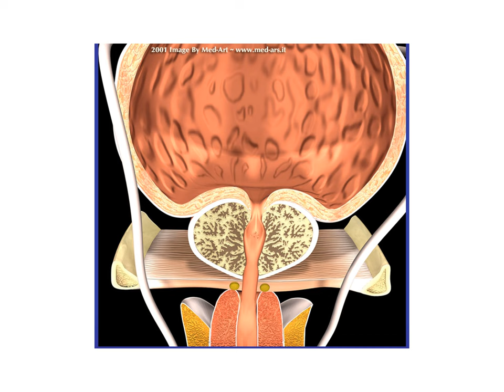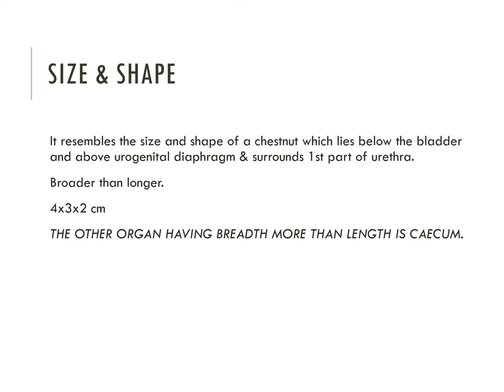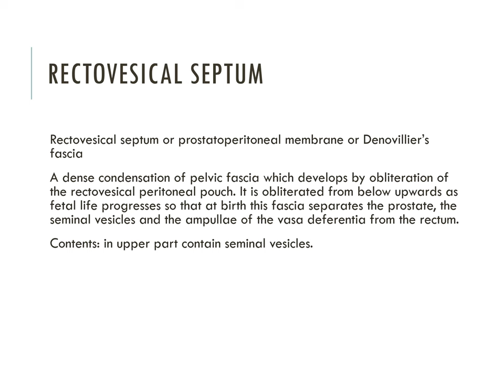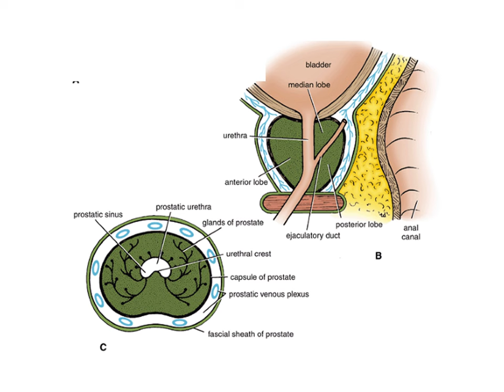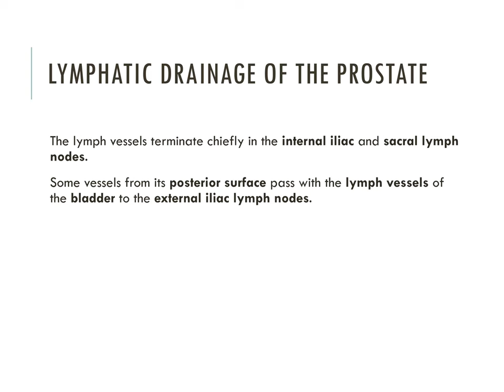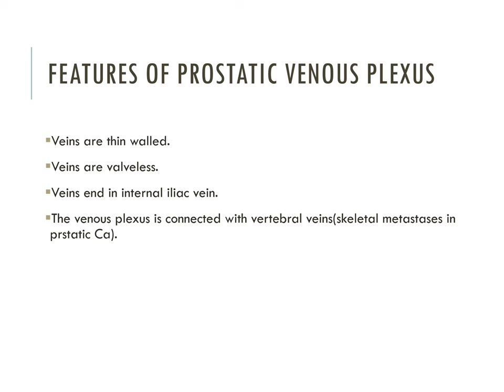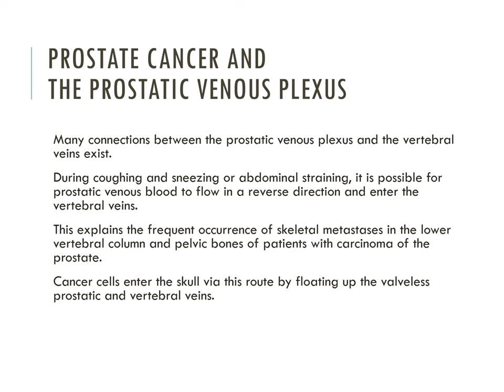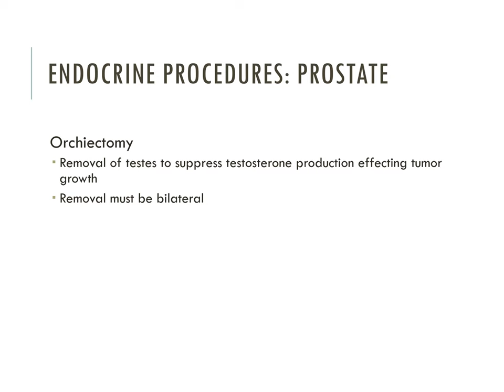The Prostate PPT (Slide Presentation)